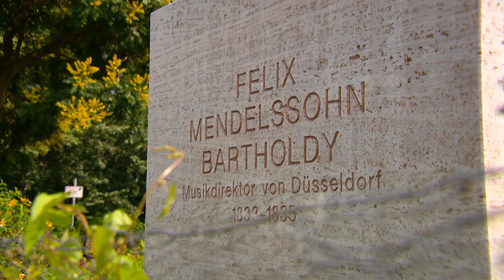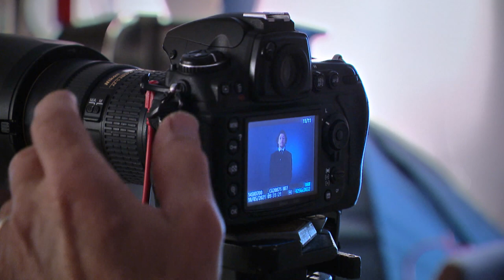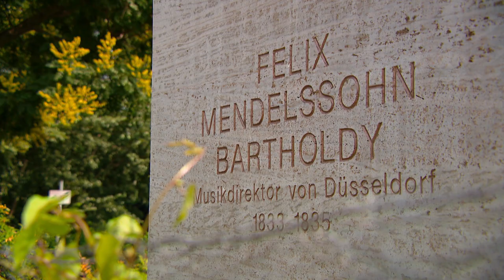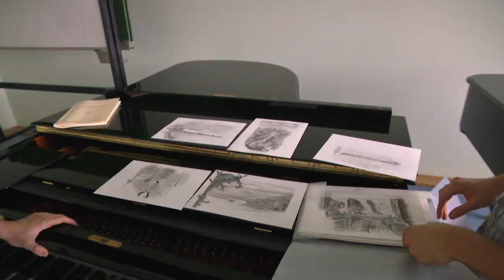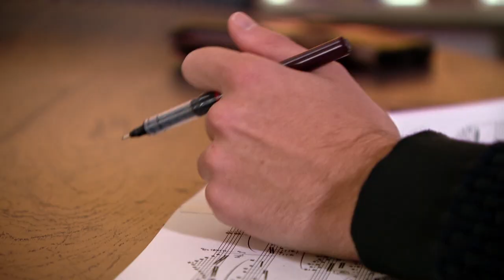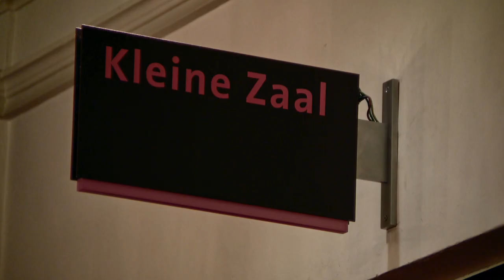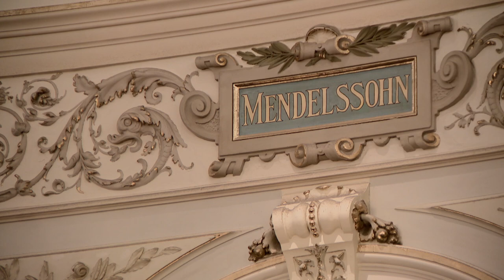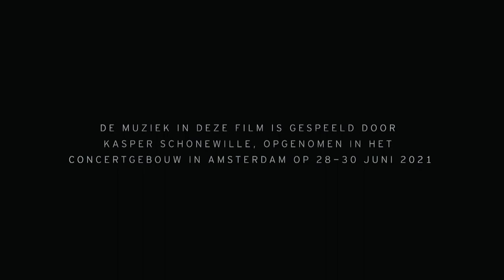Limburg Doc: Kasper & Felix. In de voetsporen van Mendelssohn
Een documentaire geproduceerd door de Limburgse omroep L1.
Samenstelling: Wouter Nelissen
Camera: Raymond Biesmans
Geluid: Jo Smeets

© L1 2022